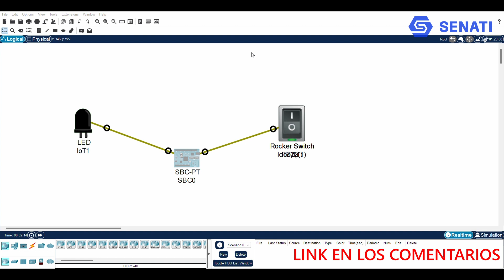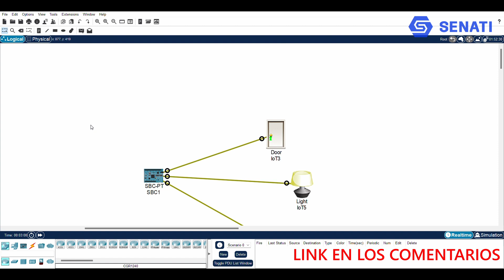Material de reforzamiento S2 - Competencias Digitales SENATI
Interruptores Cisco Packet Tracer